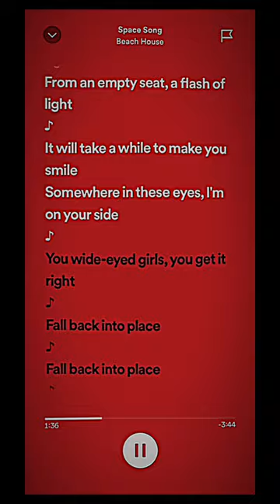Space song - sped up